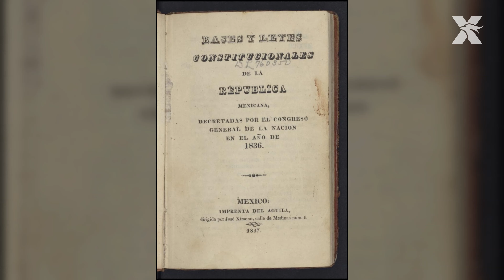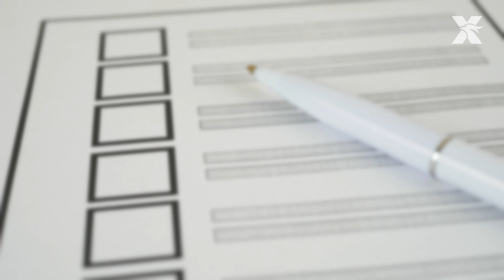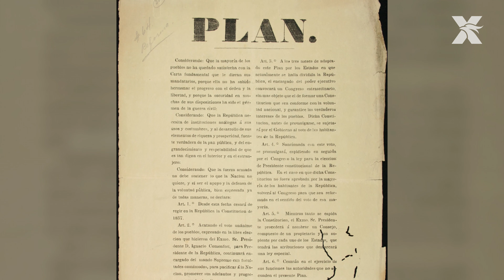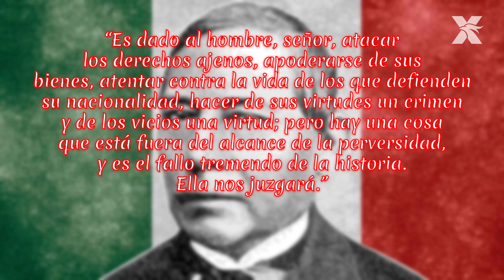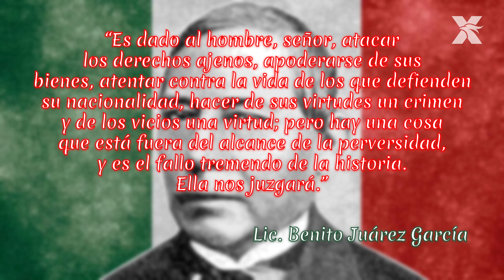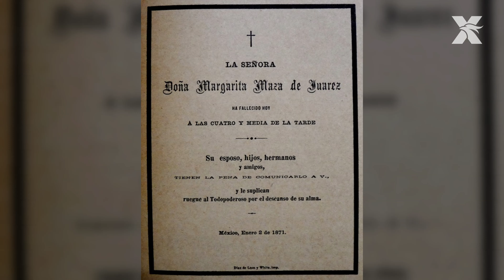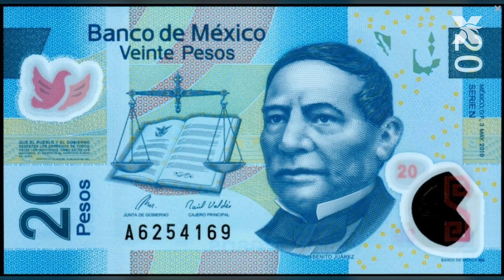Benito Juárez | Biografía